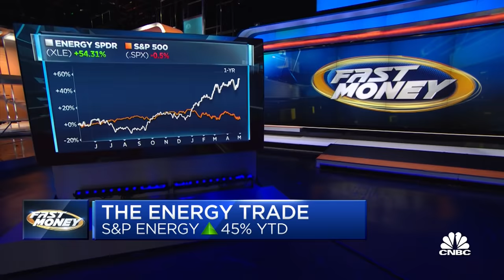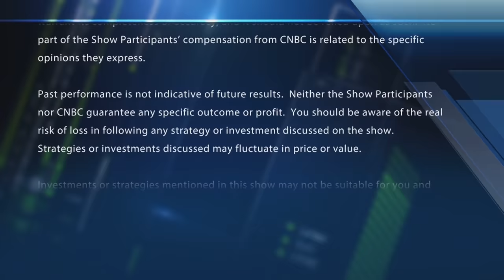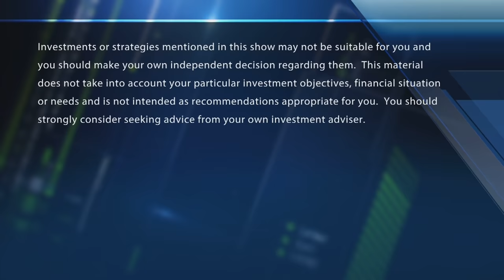Oil prices will fall once demand hits a new high, Veriten's Michael Bradley says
Michael Bradley, Partner, energy market strategy at Veriten, on where he sees oil prices. With CNBC's Brian Sullivan and the Fast Money traders, Karen Finerman, Tim Seymour, Guy Adami and Bonawyn Eison.